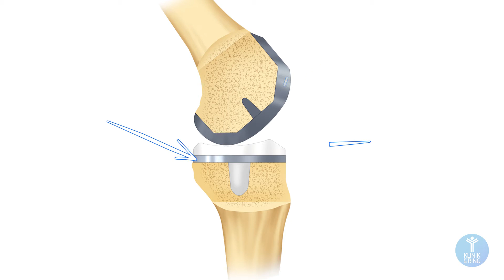Knieprothese (TEP) bei Arthrose: Oberflächenersatz | Künstliches Kniegelenk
Zur Behandlung der fortgeschrittenen Arthrose am Kniegelenk muss dank moderner Medizin in aller Regel nicht das ganze Gelenk ersetzt werden. Vielmehr reicht es häufig aus die verschlissenen Gelenkflächen zu überkronen, d.h. mit einem neuen Belag zu versehen. Der bikondyläre Oberflächenersatz (TEP) die am häufigsten implantierte Knieprothese bei fortgeschrittener Arthrose. In diesem med.clip erklärt Kniespezialist Dr. Stefan Preis von der KLINIK am RING – Köln wie die individuelle Behandlung von Arthrose durch ein künstliches Kniegelenk aussieht und wie der Oberflächenersatz funktioniert.

▬▬ Terminvereinbarung ▬▬▬▬▬▬▬▬▬▬▬▬▬▬▬▬▬▬▬

Sie leiden an akuten Gelenkschmerzen?

▬▬ KLINIK am Ring – Die Gelenkspezialisten ▬▬▬

Umfassende Kompetenz, genaueste Diagnostik und guter Service, das sind die Grundsteine einer optimalen Behandlung und ihrer raschen Genesung!

Ihre Gelenkspezialisten der Orthopädie der KLINIK am RING - Köln diagnostizieren und behandeln sämtliche orthopädischen und sporttraumatologischen Erkrankungen. Dabei legen wir größten Wert darauf, dass Sie Ihre Erkrankung und die Behandlungsstrategie wirklich verstehen. Das motiviert, an der Genesung aktiv mitzuarbeiten, und hilft bei der Vorbeugung.

▬▬ Unsere Schwerpunkte ▬▬▬▬▬▬▬▬▬▬▬

✅ Schultergelenk
✅ Kniegelenk
✅ Hüftgelenk
✅ Ellenbogengelenk
✅ Gelenkverschleiß / Arthrose
✅ Sportverletzungen
✅ Gelenkersatz / TEP / Endoprothesen
✅ Arthroskopische Operationen / Minimalinvasive OP´s

▬▬ Rechtlicher Hinweis ▬▬▬▬▬▬▬▬▬▬▬▬

▬▬ Links ▬▬▬▬▬▬▬▬▬▬▬▬▬▬▬▬▬▬▬▬▬▬▬